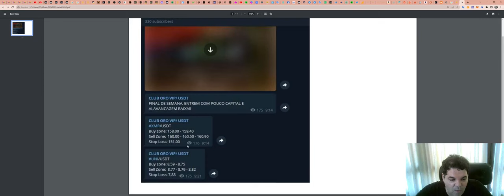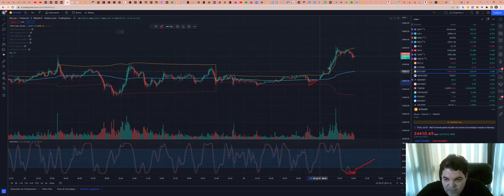Como funciona a SALA de SINAIS - Aqui explicamos TUDO!!!